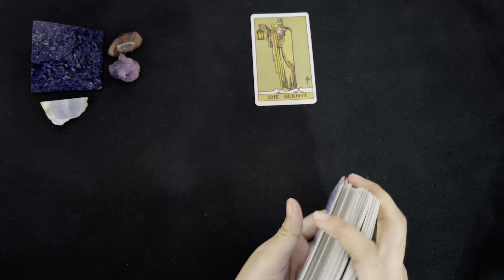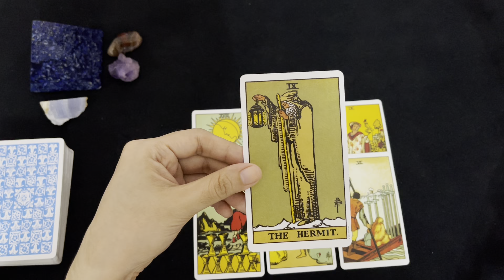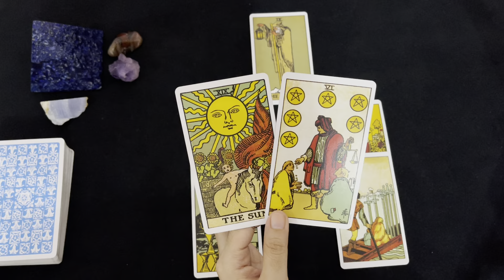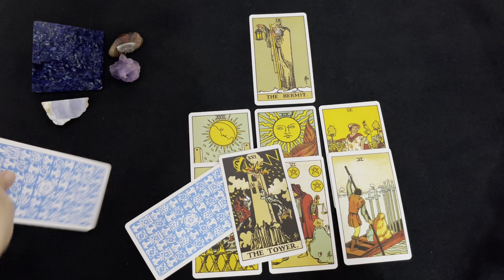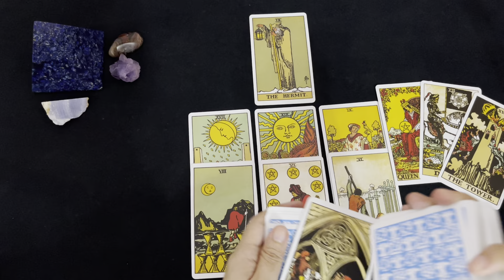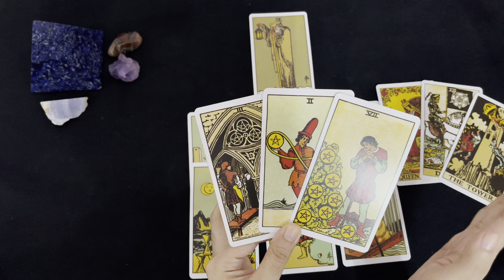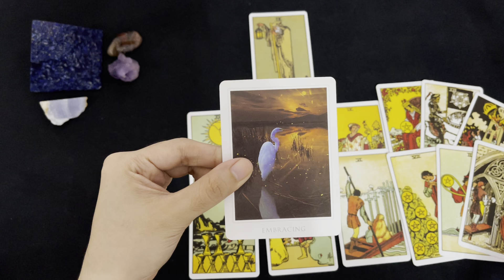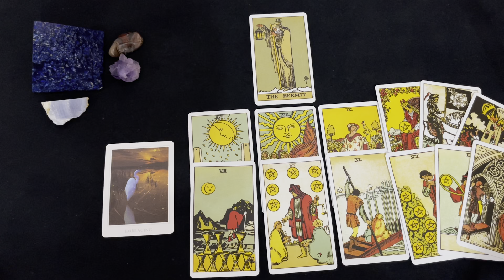VIRGO TAROT | HEALING, REFLECTING, AND EMBRACING 💕🦋 | NOVEMBER 2021 LOVE TAROT